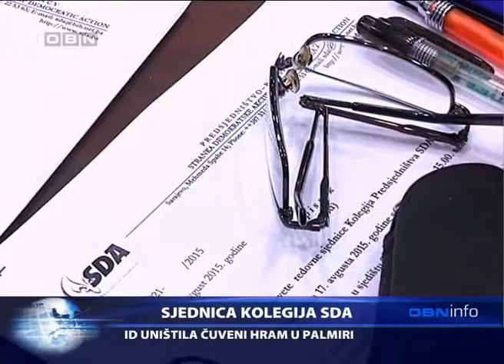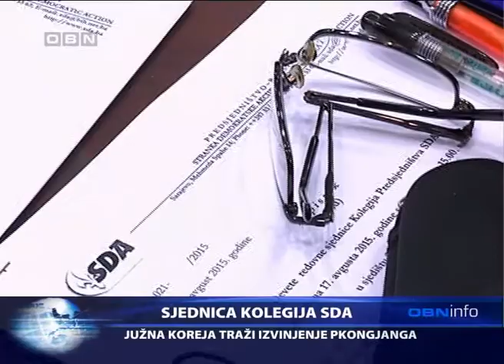OBN INFO 24 08 2015